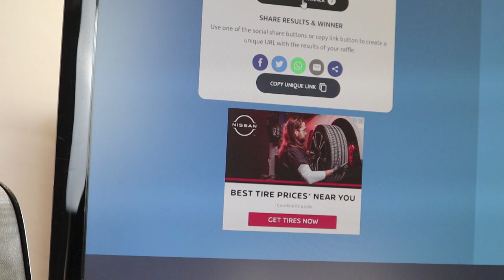Fire Maple 1.2L Bush Pot Give-a-Way Winner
Congratulation to Mike Kelly, the winner of this give-a-way.
 Thanks to everyone who entered and keep watching for the return of Fire Maple products to Amazon